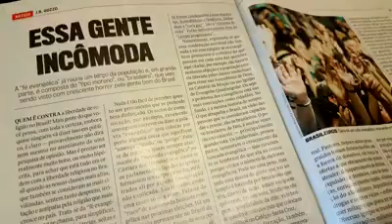TV cj nova esperança(35)